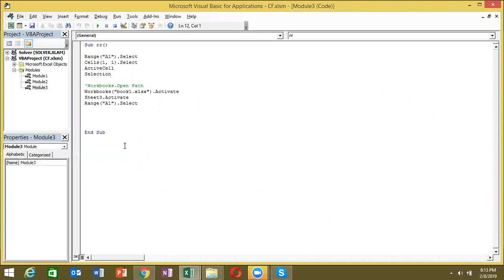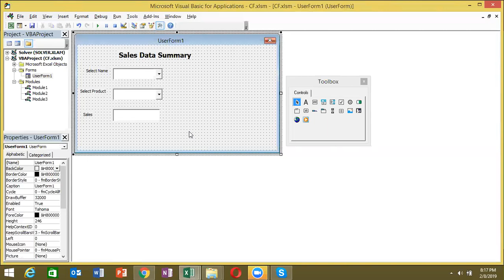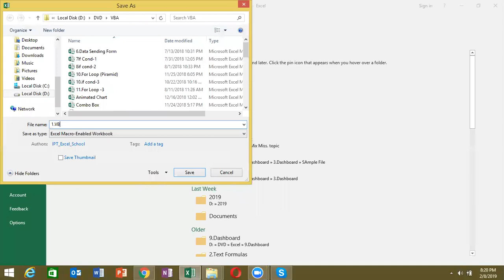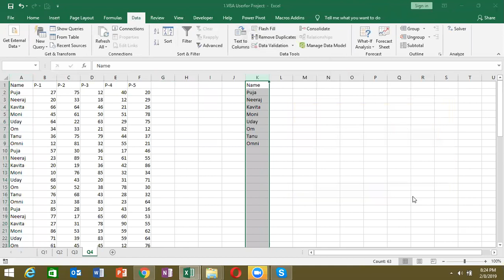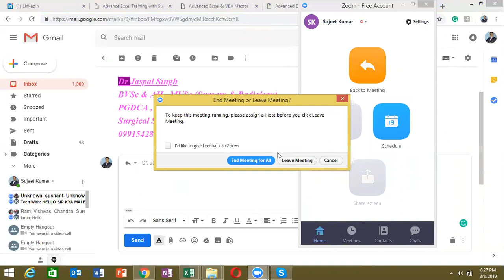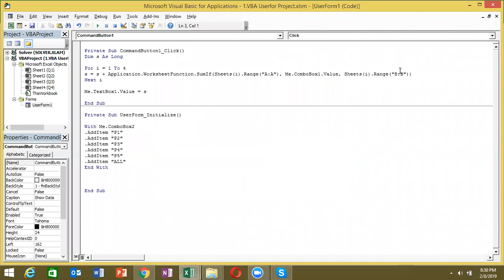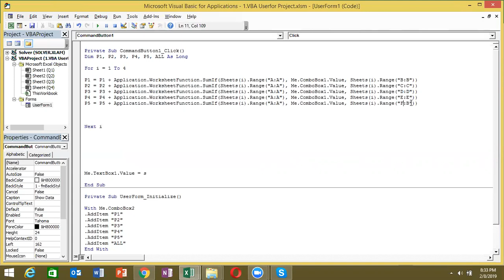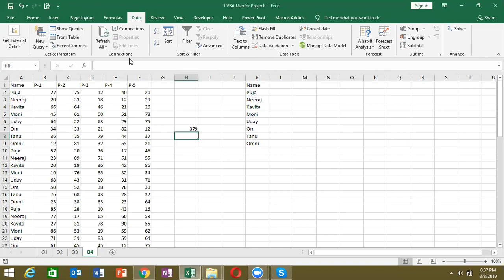VBA USERFORM in Hindi